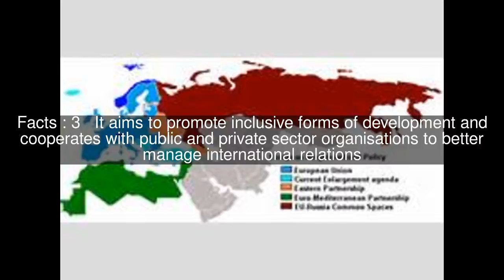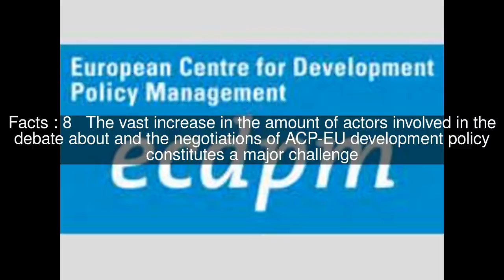European Centre for Development Policy Management Top #11 Facts